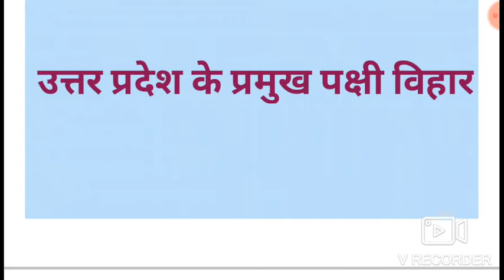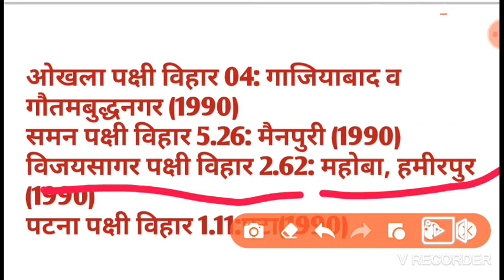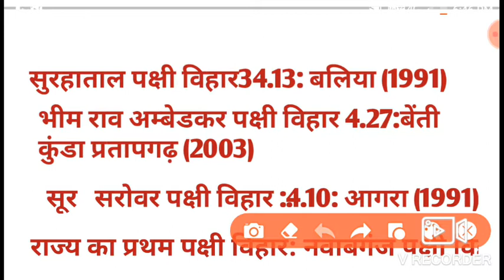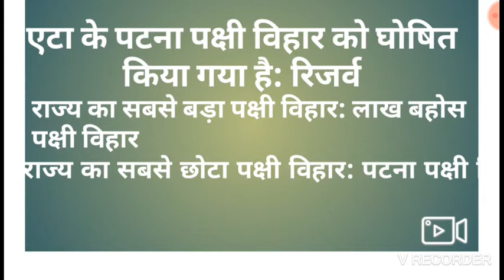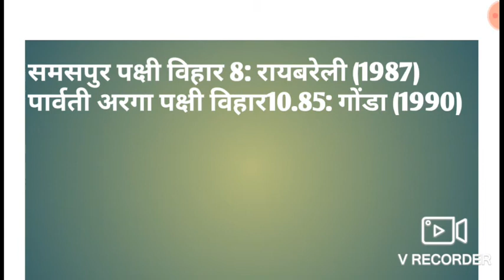उत्तर प्रदेश के प्रमुख वन्यजीव विहार